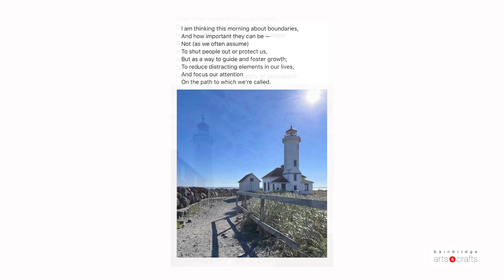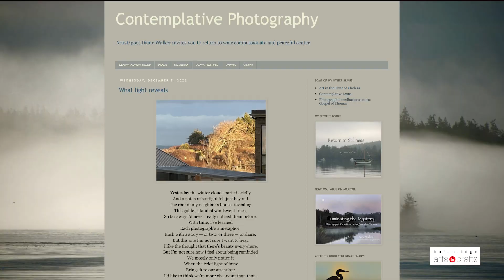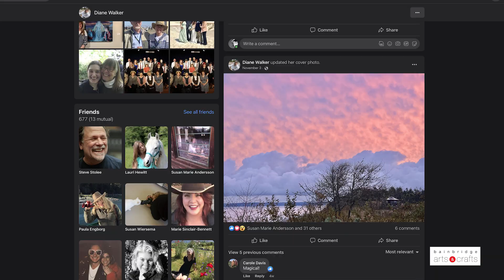Diane Walker Interview